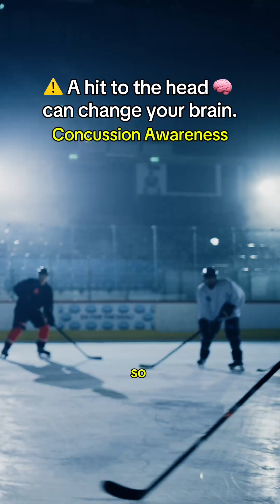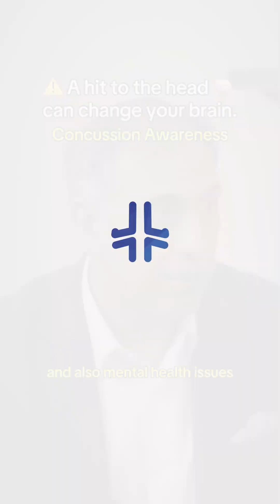What REALLY Happens During a Concussion?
A hit to the head is a hit to the brain.
A concussion is a traumatic brain injury where an impact causes the brain to move inside the skull. This "coup-contrecoup" motion can affect different brain structures, leading to lasting psychological and mental health problems long after the initial injury.

At Elumind, we specialize in understanding the brain's recovery process after an injury. If you or a loved one is dealing with the long-term effects of a concussion, tap the link in our bio to book a free 15-minute phone consultation and learn how we can help.
Share this to raise awareness.